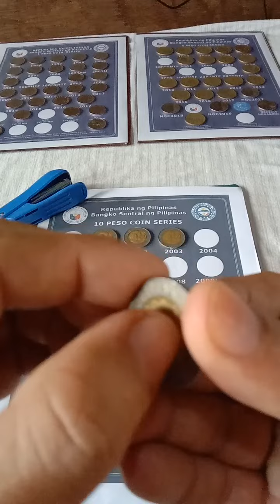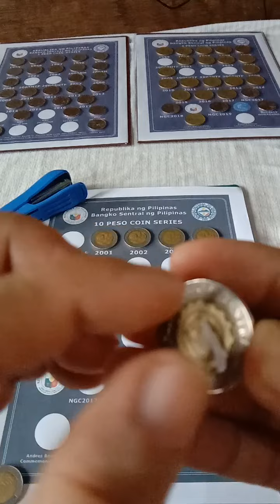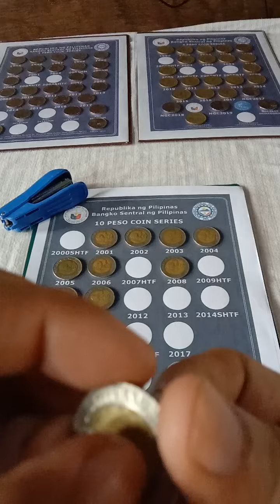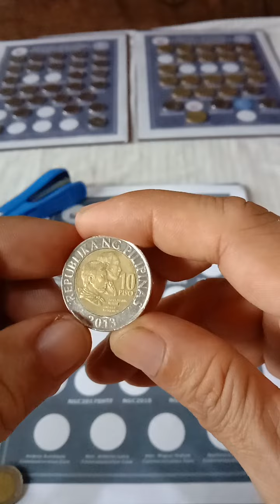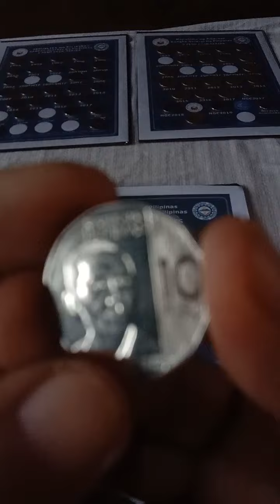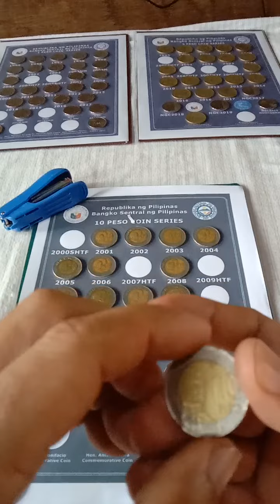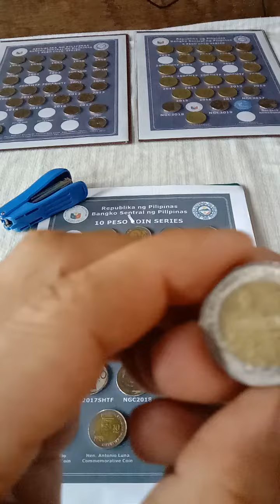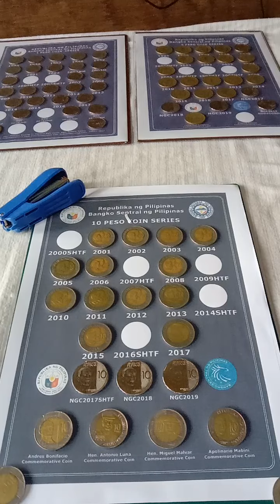10 Piso Coins na Patuloy ko parin Binibili / Alamin